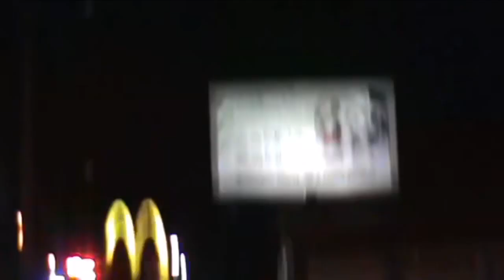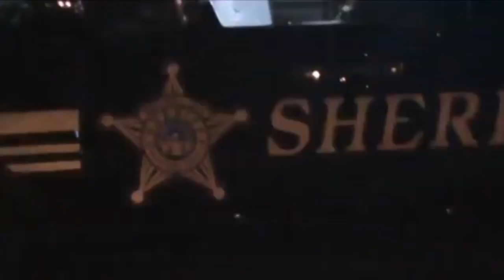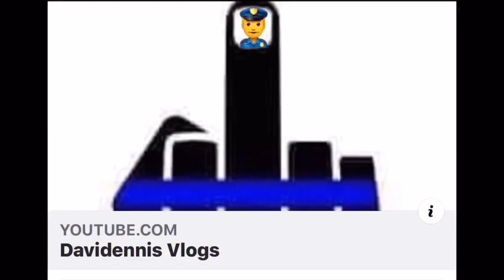Cop watching in south Zanesville